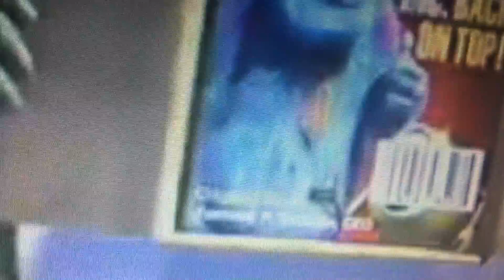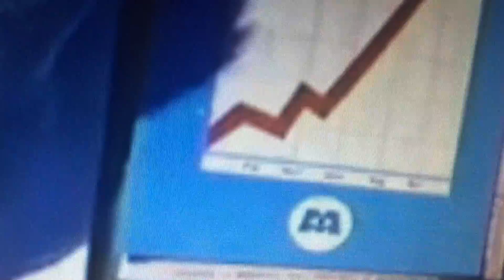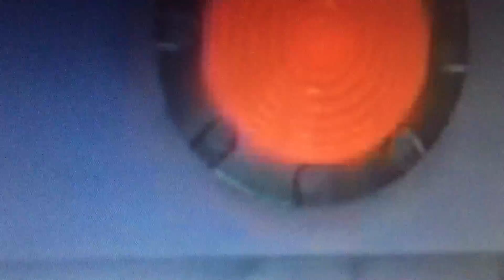Monsters Inc - Kitty